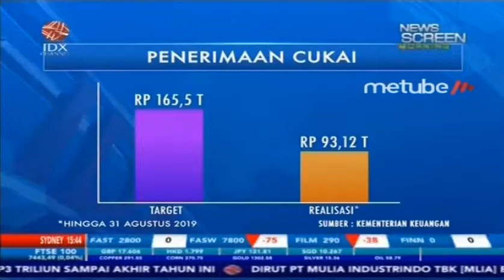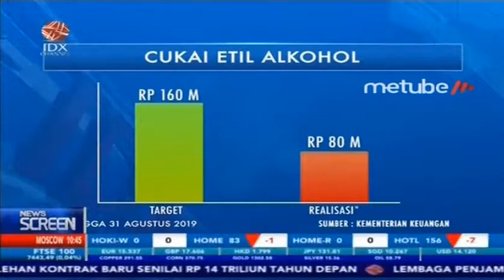PENERIMAAN CUKAI CAPAI Rp93,12 T PER AGUSTUS 2019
IDX CHANNEL - Berdasarkan Data Kementerian Keuangan, hingga Agustus 2019 realisasi penerimaan cukai sebesar Rp93,12 triliun, angka tersebut mencapai 56,27% dari target penerimaan cukai di tahun ini senilai Rp165,5 triliun.